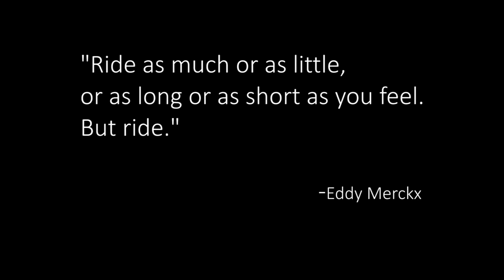Cycle Ride! Mumbai - Dapoli | Raanvata | MD12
"Ride as much or as little,
or as long or as short as you feel.
But ride."
-Eddy Merckx